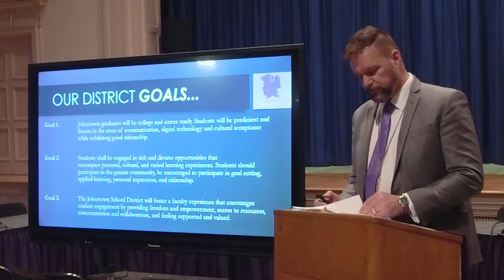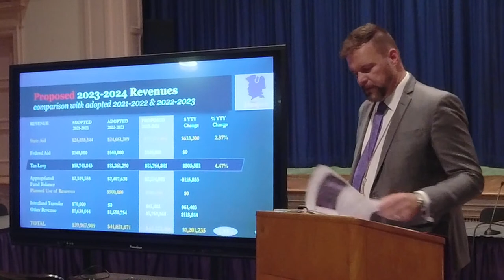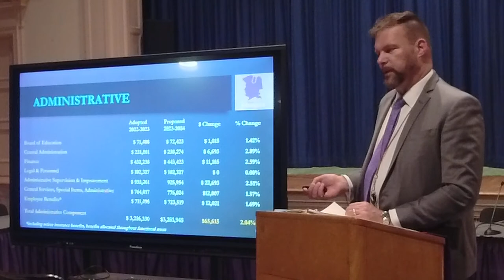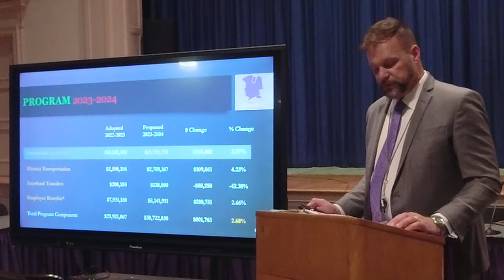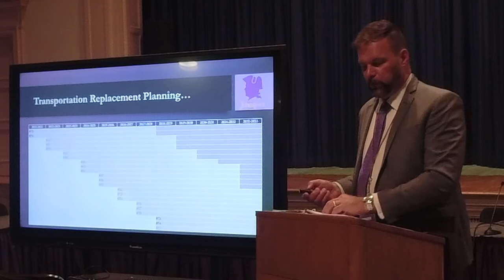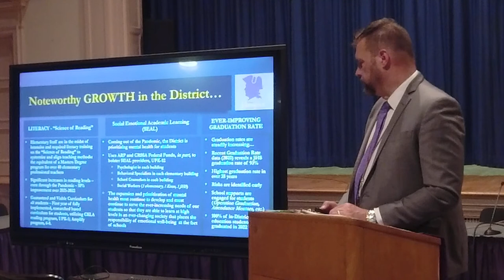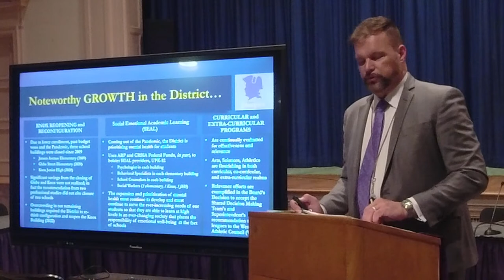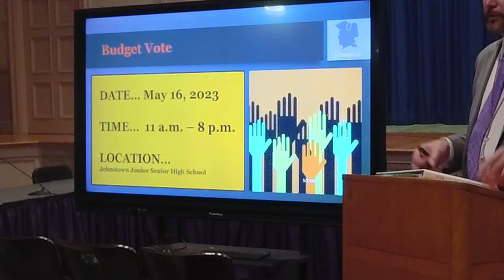Greater Johnstown School District Budget Hearing May 2, 2023